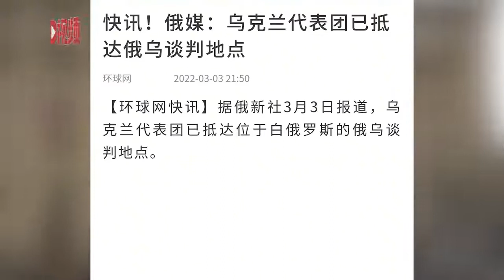俄媒：乌克兰代表团已抵达俄乌谈判地点